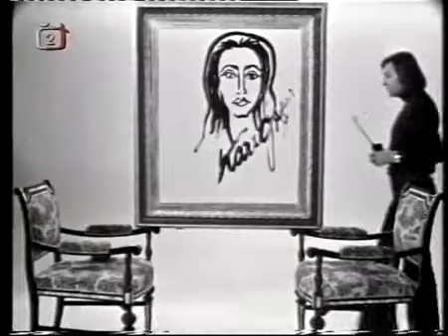Karel Gott - Oči barvy holubí (1972)